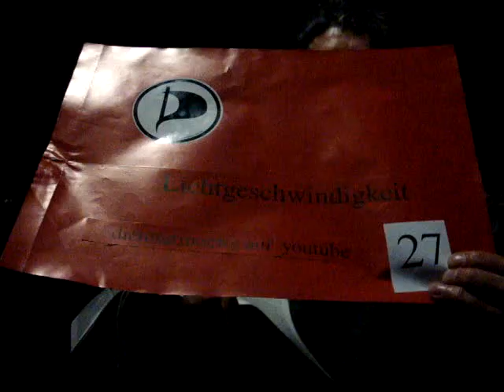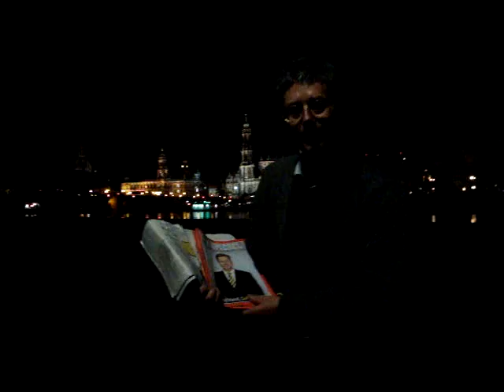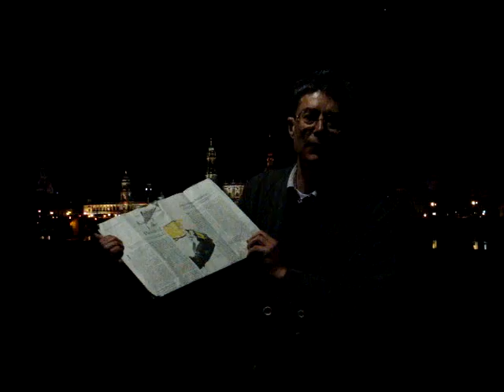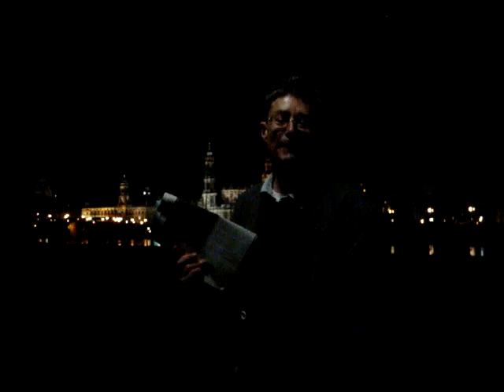Lichtgeschwindigkeit 27 Canaletto-Blick auf's Nicht-Mehr-Weltkulturgehabe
Piratenpartei-Pressespiegel, Lichtgeschwindigkeit 27, Produktion, Autor, Performance: Dr. Dietmar Moews vom Canalettoblick am Königsufer des neustädter Elbufers in Dresden; Aufnahmetechnik: Dresdner Piratencrew vom 09.10.09